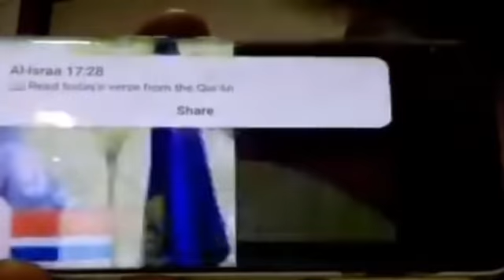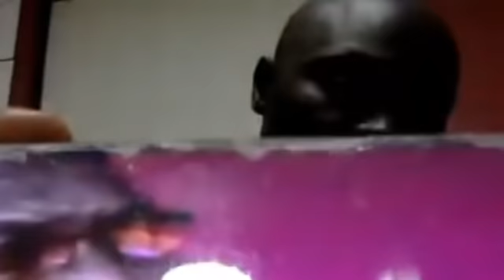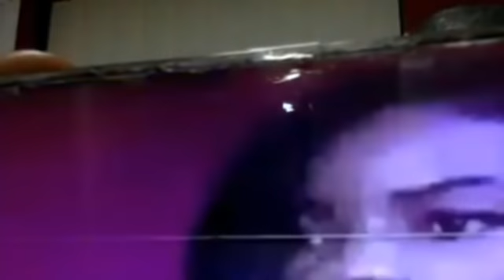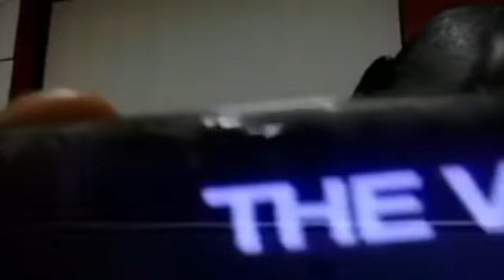Bamba Mass: 12/09/2021 your Excellency, I Know You Are Going On An Official Meet The Farmers...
Dialogue with the president 12/09/2021
Your Excellency, I know you are going on an official meet the farmers tour. Make sure you dont do NPP politics using taxpayers money. It is cheating

We bring you political news, reports and podcasts about the Gambia. And feel free to spread your thoughts about our videos and you can as well give your suggestions regarding the channel on how to improve.